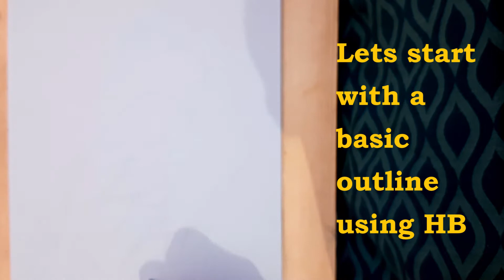How to draw a peacock: A step by step guide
Drawing of a peacock using pastel colors